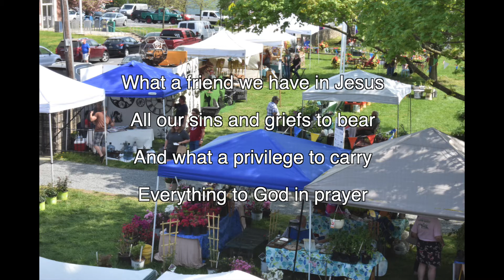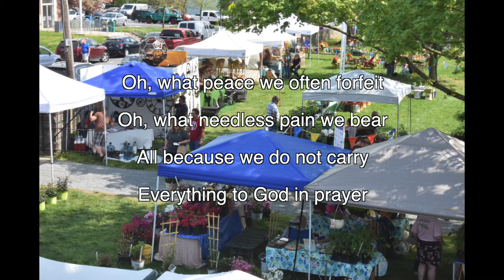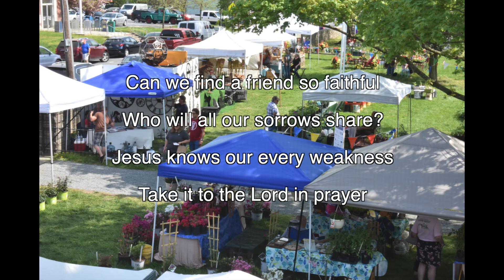What a Friend We Have in Jesus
Please enjoy the St. Mary Anne's Virtual Choir under the direction of Alex Bi.